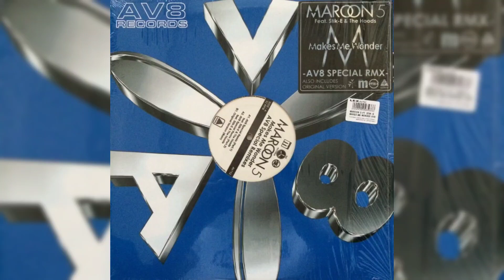Maroon 5 Feat. Stik-E & The Hoodz – Makes Me Wonder